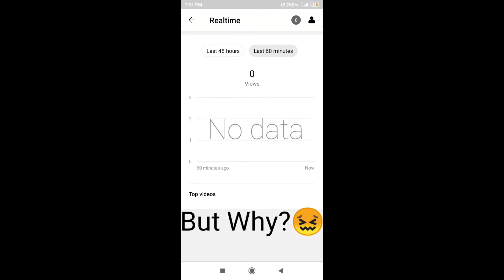YouTuber Can Understand This Video😭 Only YouTuber Can See This😖 "But Why?" Keep Supporting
Share With YouTuber